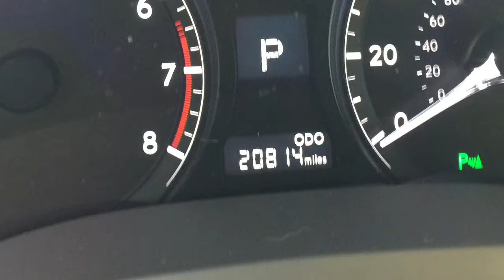L42169 Lexus 2015 RX350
Rohrich Lexus L-Certified 2015 RX350 L42169